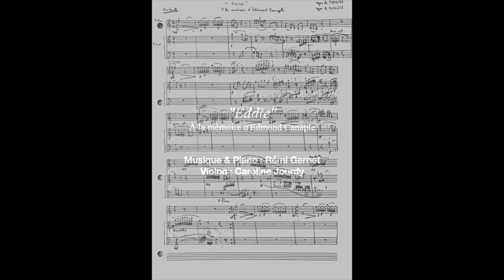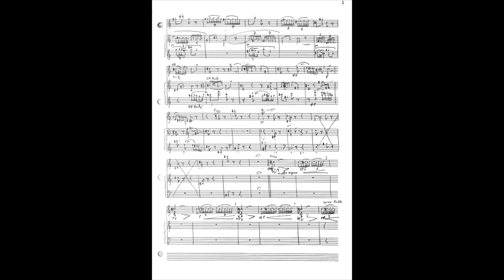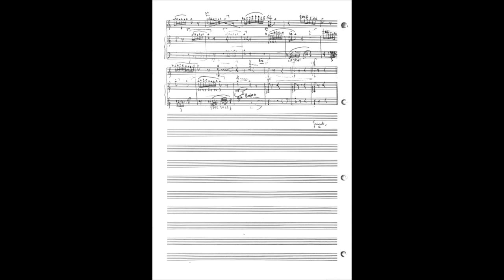"Eddie"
À la mémoire d'Edmond Canaple.

Violon : Caroline Jourdy